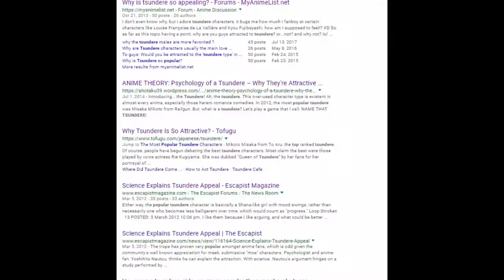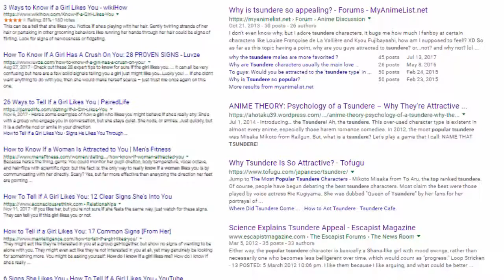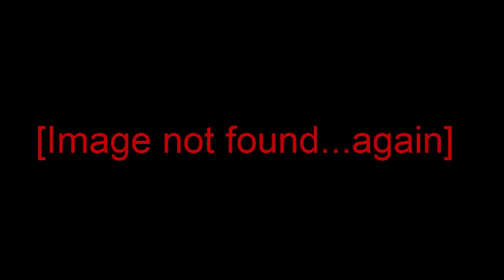The Tsundere and How to Write One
Another editorial..this time about how to write a character that's normally in romance anime. The Tsundere.

Maybe next Valentine's Day we'll talk about the Yandere.